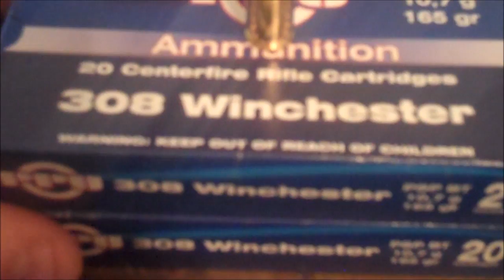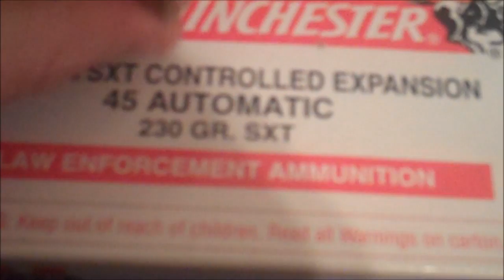Made In The U.S.A. Contest.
Rule's
#1 Must be a sub new or old.
#2 Must Make a VR to this vido
#3 Must Be 18 or 21 if needed in your state
#4 Must Live in The Lower 49 sorry everone my cash is low.
#5 MUST HAVE FUN DOING THE CONTEST!
#6 Sorry I did not think to run this Contest on the 4th so It will run from the 4th to the 4th of August.
I Would Like To Thank All Of The Out Standing Places I Have Named In This Contest For Being Here In The U.S.A
Good Luck All. God Bless and GOD BLESS THE U.S.A!